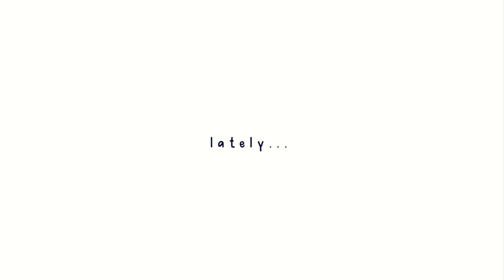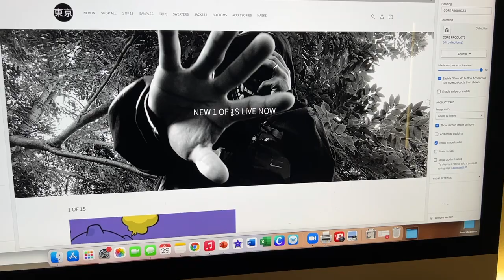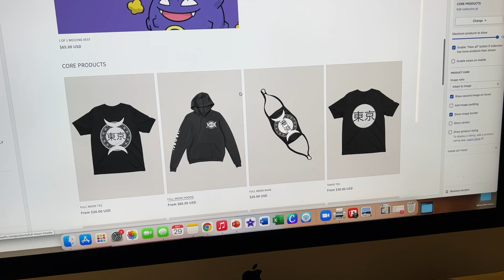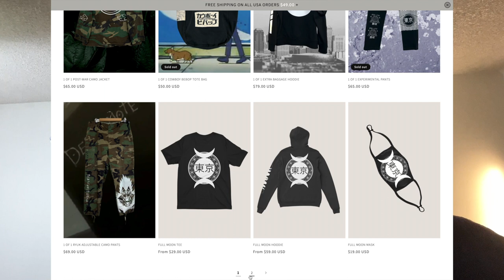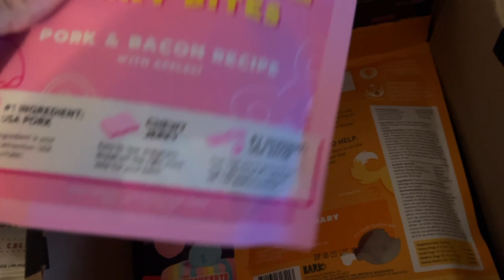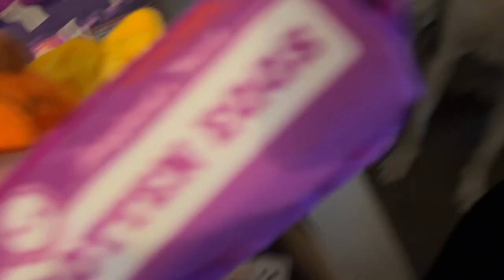GOODBYE OCTOBER VLOG I shesfrench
Hello everybody, as promised here is a longer vlog! We had a really busy last few days... I am taking you behind the scenes of working on my husband's brand TokyoNotJapan while we upload some new products and do some web design. We then head to a local pumpkin patch for Zen's first time (mine too actually). Grabbed some yummy vegan food and some coffee of course. We also set up our Christmas tree and then tracked down what will be my new winter jacket. I hope you enjoyed this vlog!

About:
Welcome to my lifestyle! I am a French girl based in California. So California vibes blended with my Parisian roots. I make videos about fashion, beauty, minimalism, sustainability and motherhood. I plan to post a little bit of everything. I am always open to new things! I am a lover of calm, neutrals and simplicity. I just want to share bits of my life with you!

Thank you for stopping by, I hope you will stay a while!

Outfit ID #1:
Flannel- Abercrombie & Fitch
Earrings- Bagatiba
Heels- Prada

Outfit ID #2:
Top- Are You Am I
Leggings: Target
Earrings- Bagatiba

Outfit ID #3:
Jacket- TokyoNotJapan
Pants: Nike
Earrings- Bagatiba

Equipment:
Small tripod
Tall tripod (similar)